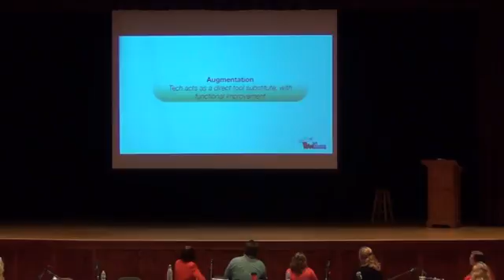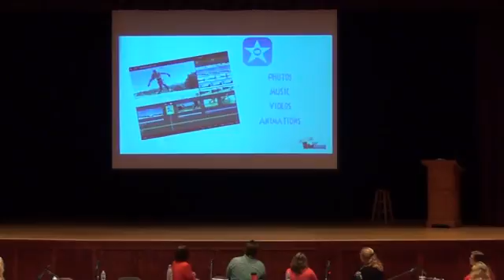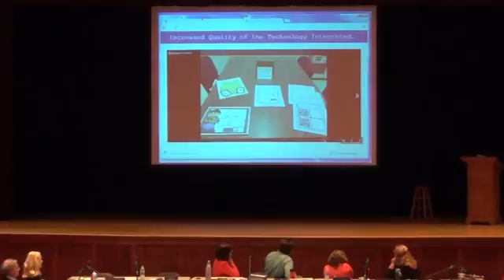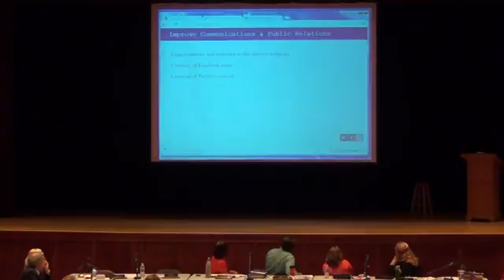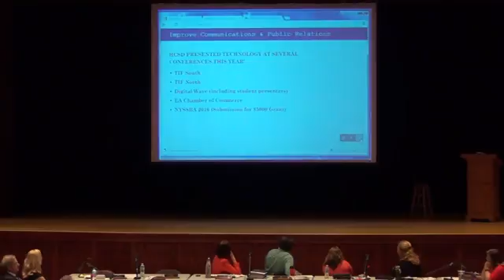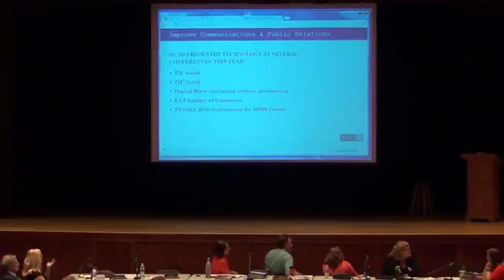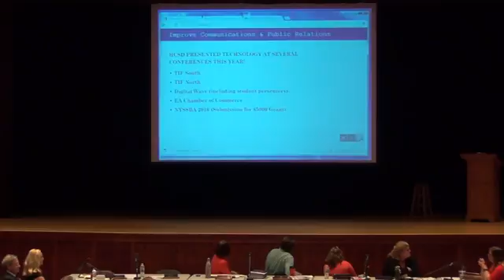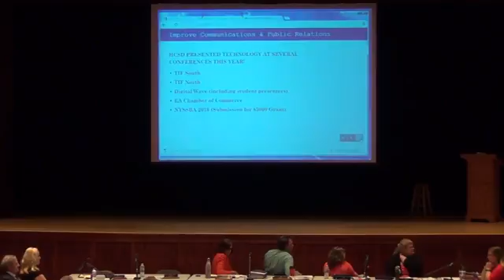June 20th, 2016 Holland Board of Education Meeting (part 2)